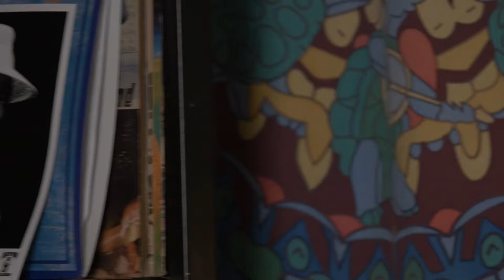The Valley Advocate Sessions - Rick Murnane MUSIC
About Rick Murnane:
Northampton-based singer-songwriter Rick Murnane has played with more area bands that you can shake a drumstick at, but his guitar skills are equally impressive when he plays his powerful and tender songs solo, whether that’s for his “Last Friday” monthly songwriting series or during his regular live gigs up and down the Valley.